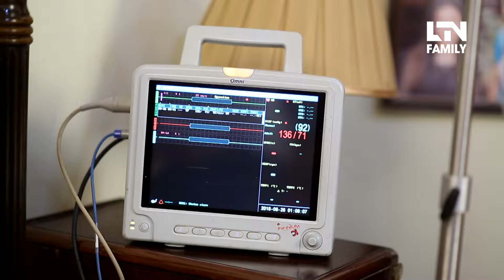KHAMOSHIYAN (خاموشیاں)- Episode 07 [English Subtitles]- Momina Iqbal, Arman Ali Pasha Pakistan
In a dream interpretation, a girl marries a wealthy boy. On the very first day of their marriage, her brother is murdered. The wealthy family's mother-in-law subjects her to severe oppression. She must endure the consequences of marrying into a wealthy household. This drama unfolds with many twists that are very interesting and emotional; it's a tense love story.